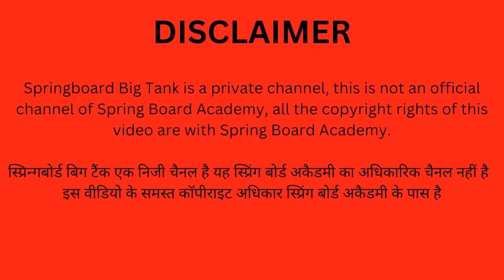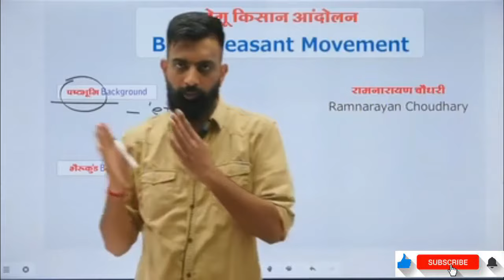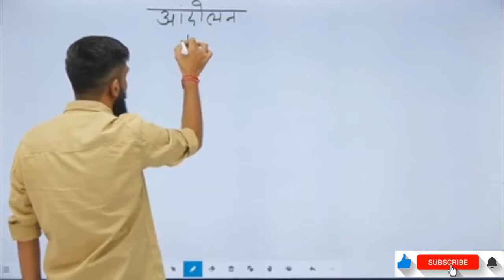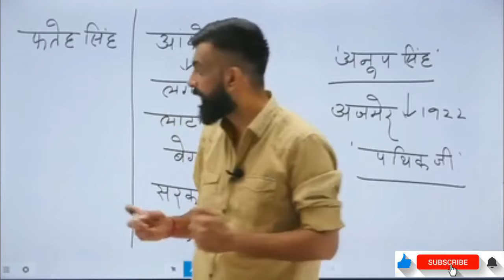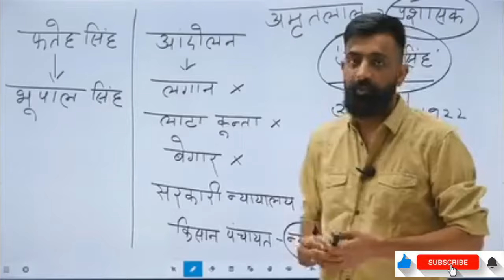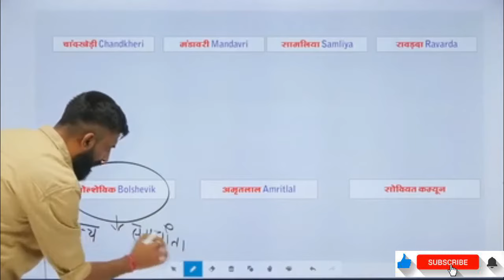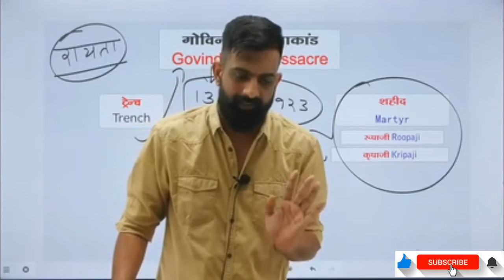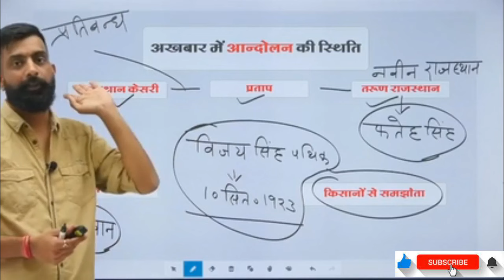बेगूँ किसान आंदोलन || Begue Kisan Aandolan || Begu Aandolan || Rajveer Sir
बेगूँ किसान आंदोलन चित्तौड़गढ़ में सन 1921 में आरम्भ हुआ। इसकी शुरूआत बेगार प्रथा के विरोध के रूप में हुई थी। आंदोलन की शुरूआत रामनारायण चैधरी ने की, बाद में इसकी बागड़ोर विजयसिंह पथिक ने सम्भाली थी। इस समय बेगूँ के ठाकुर अनुपसिंह थे